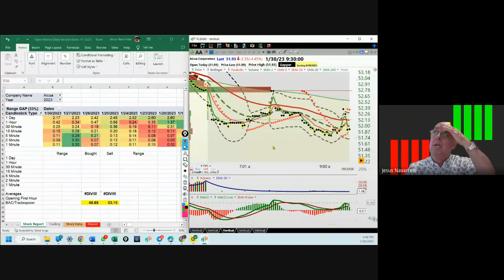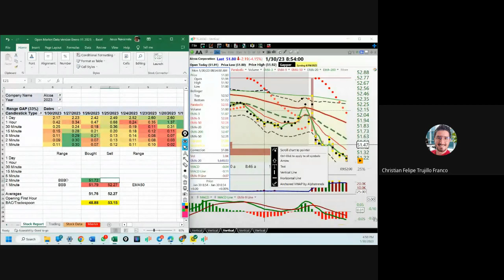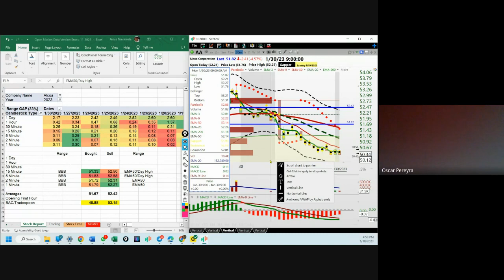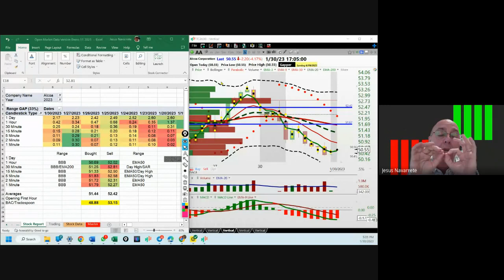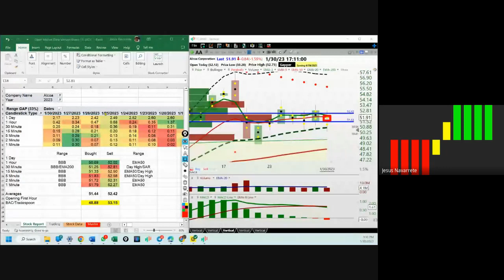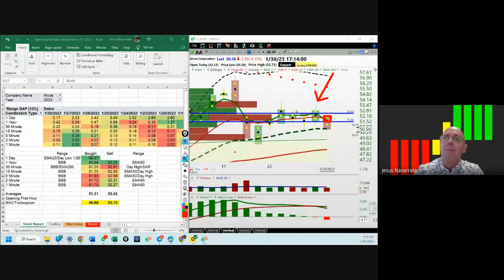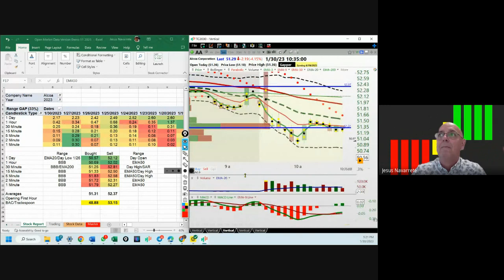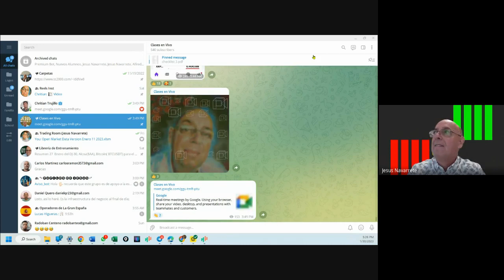Enero 30, 2023, Análisis de Los Mercados Accionarios y Cryptos (pte 3)